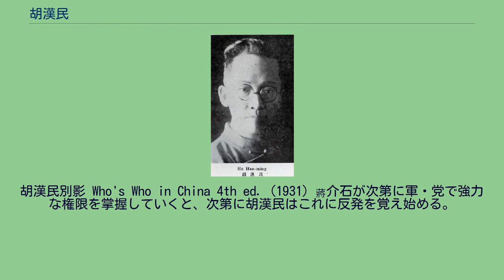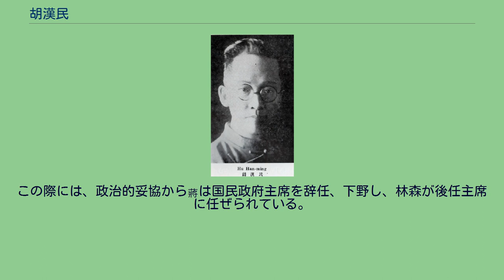胡漢民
胡 漢民（こ かんみん）は清末民初の政治家。
中国同盟会以来の革命派人士で、中国国民党の長老。
蔣介石と権力闘争を繰り広げたことでも知られる。
旧名は衍鴻、字は展堂。
地方官吏の家庭に生まれる。
21歳で挙人となった。
1902年（光緒28年）に、呉敬恒（呉稚暉）・鈕永建らと日本に留学し、弘文学院師範科で学ぶ。
しかし、呉が日本政府と清国公使により日本から追い返される事件が発生し、胡は怒って退学、帰国した。
帰国後は、ジャーナリスト・教師として活動する。
1904年（光緒30年）に再び日本へ留学し、法政大学法政速成科で学んだ。
翌1905年（光緒31年）秋、孫文（孫中山）が中国革命同盟会（まもなく中国同盟会と改名）を成立させると、胡漢民は廖仲愷と共にこれに加入している。
11月に創刊された同盟会機関誌『民報』では、胡は論客として保皇派との論戦に活躍した。
1907年（光緒33年）春、孫が日本から国外追放されると、胡もこれに同行し、両広起義に加担している。
起義失敗後、胡は南洋で資金収集に活動し、1909年（宣統元年）10月、香港で成立した同盟会南方支部で支部長に任ぜられた。
1911年（宣統3年）10月、武昌起義（辛亥革命）が勃発する。
胡漢民は広東の革命派蜂起を指導して、11月9日に広東の独立を宣布し、都督に推戴された。
翌1912年（民国元年）1月、南京臨時政府が成立すると、臨時大総統孫文を補佐する大総統秘書長に任ぜられる。
袁世凱が孫から譲られて臨時大総統となった後の4月、胡は広東に戻り都督専任となった。
8月、宋教仁が同盟会を基に国民党を結成すると、胡は広東支部長となる。
1913年（民国2年）3月、宋教仁が袁世凱の刺客に暗殺されると、胡漢民は反発の姿勢をとったが、6月には広東都督から罷免されてしまう（後任は陳炯明）。
そのため、胡は第二革命（二次革命）に大きな関与をなすこともできず、これに失敗した孫とともに日本へ亡命した。
翌1914年（民国3年）7月、東京で中華革命党が成立すると、胡は同党政治部長に任ぜられている。
1916年（民国5年）4月、密かに帰国し、陳其美らの反袁活動に与した。
1917年（民国6年）9月、孫文が護法運動を開始し、広州で護法軍政府（大元帥府）が成立すると、胡漢民は交通部長に任命された。
しかし翌年5月に護法軍政府が7総裁の集団指導制に改組され、岑春煊が主席総裁として孫から実権を奪う。
孫や胡は怒って上海に去った。
1919年（民国8年）8月、胡は孫文の指示で雑誌『建設』を創刊し、五四運動や新文化運動を支持する文章を発表している。
1921年（民国10年）5月、孫が非常大総統となると、胡は総参議に任ぜられた。
1924年（民国13年）1月、中国国民党が結成されると、胡漢民は中央執行委員会委員に選出された。
9月、孫文が北伐を開始すると、胡は広東の留守をつとめて大元帥の職権を代行し、広東省長を兼ねている。
翌月、広東商団の反革命蜂起が起きたが、胡はこれを鎮圧して危機を脱した。
1925年（民国14年）3月、孫文が死去すると、胡漢民は大元帥代理としての職務をとることになる。
以後、胡は反共右派の立場を明らかにし始め、国民党右派の西山会議派には直接参加しなかったものの、中国共産党粛清の提案を開始するようになる。
ところがその矢先の8月20日に、容共左派の指導者である廖仲愷が暗殺されてしまった。
胡は首謀者と疑われて失脚し、9月からソビエト連邦へ赴くことになる。
1926年（民国15年）4月末に胡はようやく帰国したが、しばらくは表立った活動を控えることになった。
翌1927年（民国16年）4月、蔣介石が上海クーデター（四・一二事件）を起こし、汪兆銘（汪精衛）らの武漢国民政府に対抗して南京国民政府を樹立すると、胡漢民はこれに協力する形で復帰し、古応芬・伍朝枢・張静江と共に南京国民政府常務委員の地位についた。
国民党においても、中央政治会議主席、中央執行委員会常務委員兼宣伝部長、中央軍事委員会常務委員などの要職を得ている。
さらに『訓政綱領』と『国民政府組織法』の制定を主導し、1928年（民国17年）10月にこれらを公布した。
これらに基づいて蔣は国民政府主席に、胡は立法院長にそれぞれ就任している。
胡漢民別影 Who's Who in China 4th ed. ...